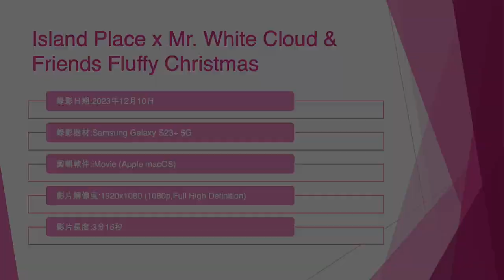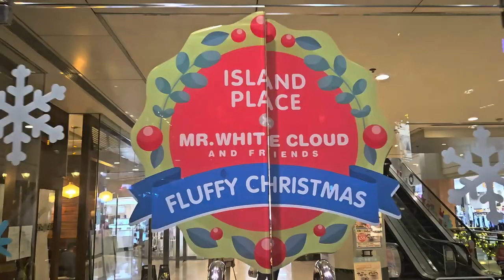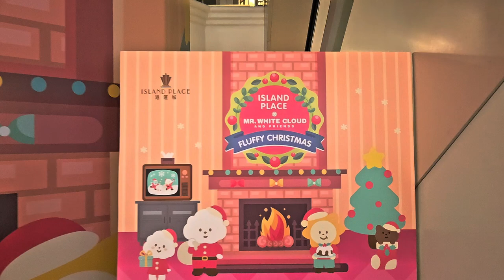Island Place x Mr. White Cloud & Friends Fluffy Christmas - 2023年12月10日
錄影日期:2023年12月10日
錄影器材:Samsung Galaxy S23+ 5G
剪輯軟件:iMovie (Apple macOS)
影片解像度:1920x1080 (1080p,Full High Definition)
影片長度:3分15秒